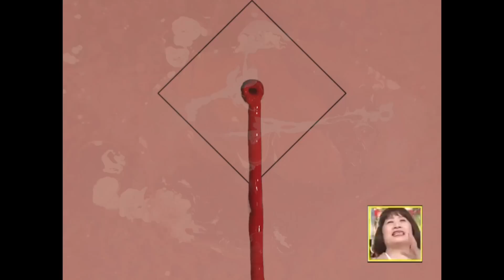Ampersan - Madre Tierra (Video Oficial)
Dirección, camara y montaje: Austin Bedell